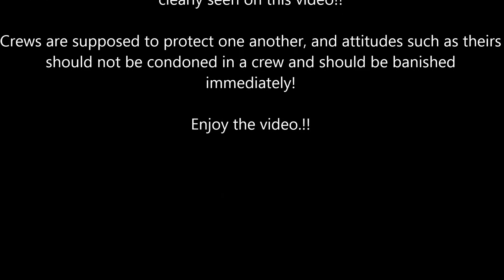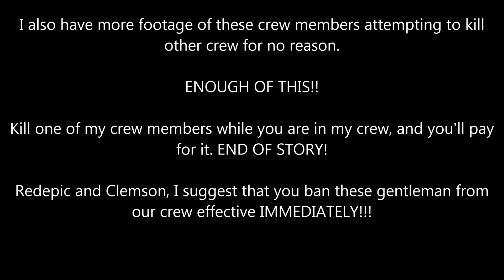"GTA5 Crew killers Captain TipC and Soccerboy, GET WHATS COMING TO THEM!!!"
*USE DISCRETION WHILE WATCHING THIS VIDEO* I GET RATHER COLORFUL!!

So, this is what happens when you do crew killing in my crew. Let it be known that I started to protect soccerboy in a public lobby in which he had a bounty. Once Captain got involved, he began trying to kill me over and over. Once I got tired of it, this video are the results. These two d*bags will be removed from our crew PROMPTLY!!! PART 2 coming soon!!